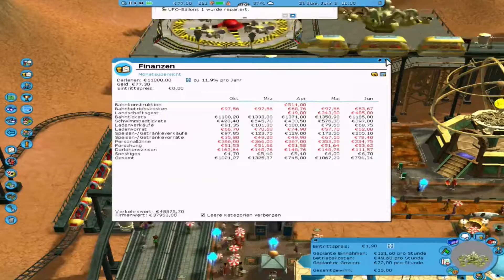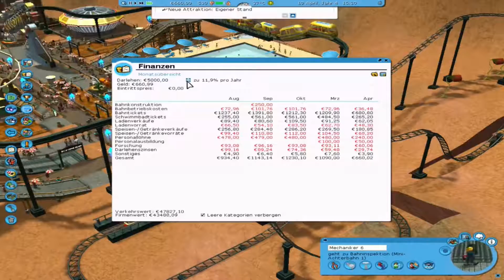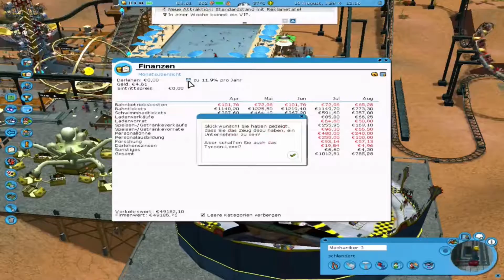Rollercoaster Tycoon 3 [Gameplay] #23 Der VIP [Karriere] [Let´s Play] [German] [Deutsch]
Rollercoaster Tycoon 3 Let´s Play / Gameplay , in Deutsch / German von Attaboom.

Ich Spiele für euch einen ECHTEN Klassiker aus vergangenen Tagen- Rollercoaster Tycoon 3. Ich spiele für den Karriere Modus :-) Dort habe ich mir selbst sehr Große Herausforderungen gesetzt. Ihr dürfte mir in die Kommentare gerne eure Wünsche und Herausforderungen schreiben. Ich versuche jeden Wunsch in meinem Let´s Play einzubauen. Ich achte sehr auf Details in diesem Let´s Play und werde versuchen, die Szenerie mitzugestalten. Ich finde das gehört dazu :-) Aber genug der langen Worte, schaut es meine RTC 3 Video´s an und genießt einfach mein Gameplay :-)

Lieben Gruß
Attaboom ( Atta )